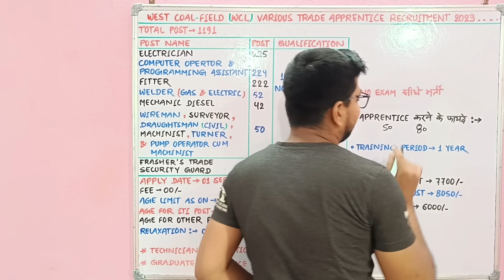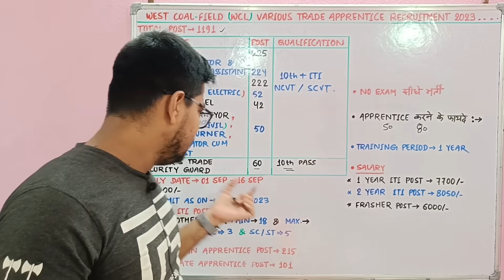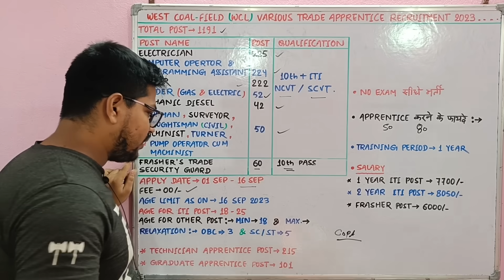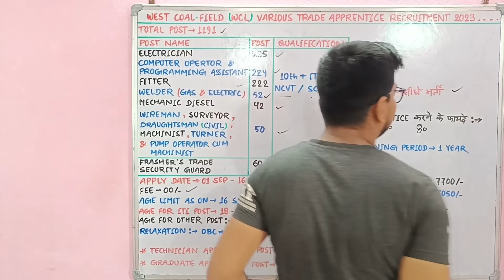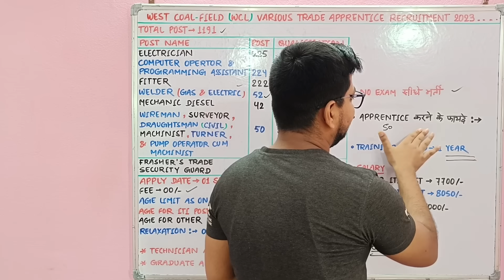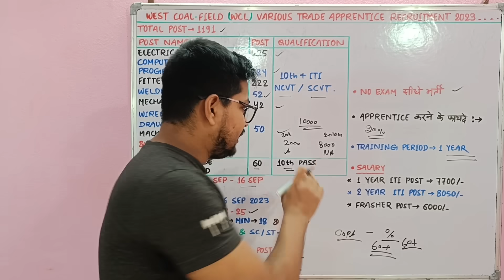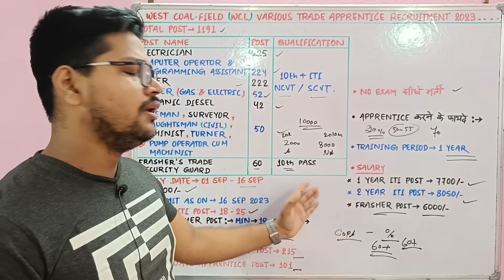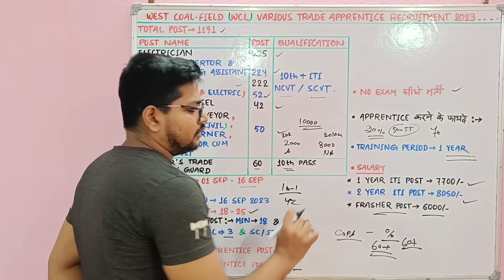Western Coal Fields Apprentice New Vacancy 2023 | WCL Apprentice Online Form 2023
नमस्कार दोस्तों...

Suraj Kumar
From - BIHAR

🇮🇳Proudly Indian🇮🇳
    🇮🇳 Jai Hind 🇮🇳